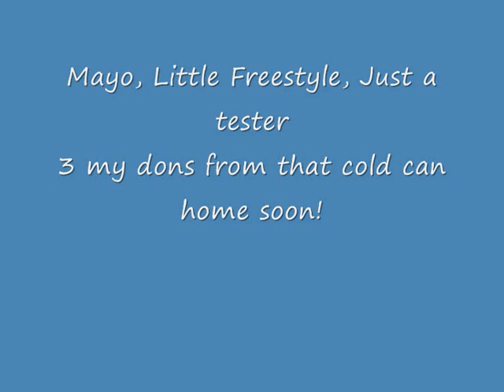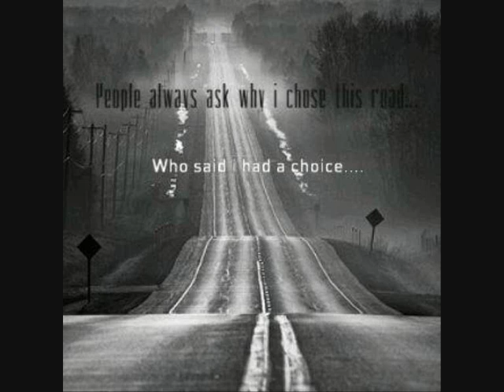Mayo - Little Freestyle (tester)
just a little freestyle, get the hype up.